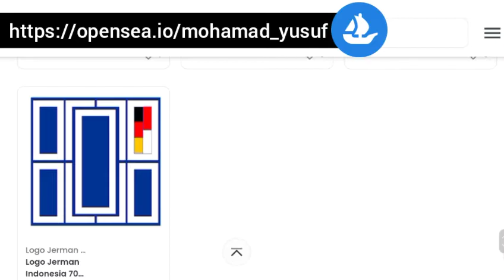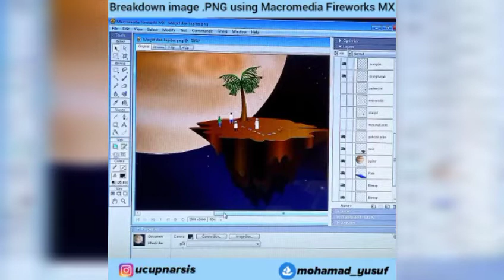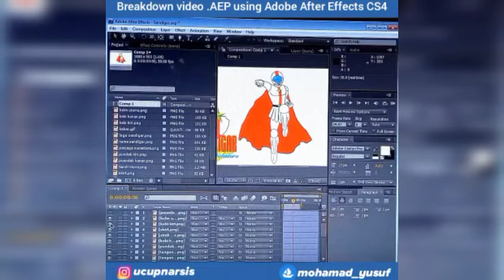NFT Superhero: SANDIGAR "Penjaga Nusantara" (Beli ya gaes 😄)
Halo gaes !
Awal tahun 2022 aku mulai bikin NFT nih. Koleksinya bisa kalian lihat di:

Dibeli ya gaes 😄